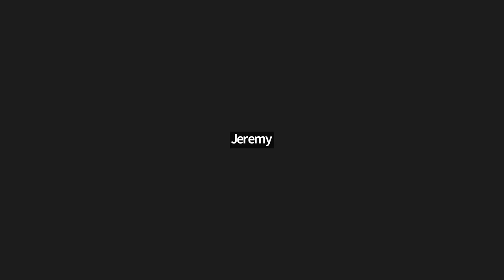FULL EPISODE: Mike Wolf Asked a VERY Important Question.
When it comes to the FIRE behind WHY you do what you do, it's vital to make sure it aligns with the outcomes you commit to.

In this time with Mike's Students, we dove DEEP and come to find out, I met a couple who know people in my hometown of Huntsville, AL... of all places!

Enjoy the interview and how I got to where I am now and the passion that drives the The Tiny Home Plug, LLC.